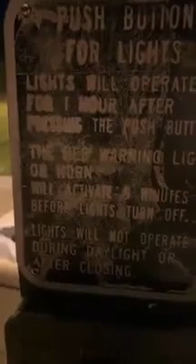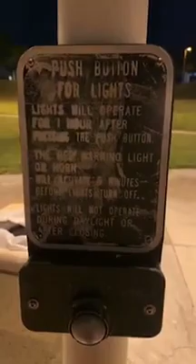Full Court Work!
Follow our journey to pro and beyond we post every tournament, keep track of our workouts and watch us grind!